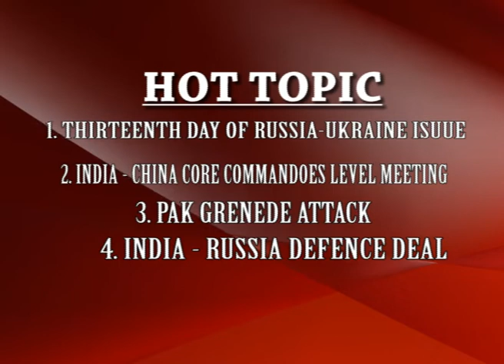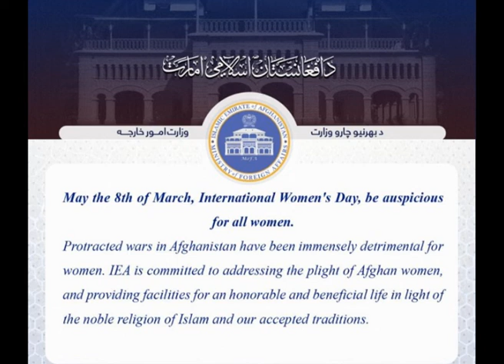Indian Youth Join Ukraine Army | India - China Core Commandoes Meeting | India - Russia Defence Deal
Defence Array - Bengali
Topic#09
1 - Fourteenth Day of RUSSIA_UKRAINE_WAR
2 - India - China Core Commandoes Level Meeting
3 - Pakistan Attacked by Grenede in Jammu Kashmir
4 - India and Russia Defence Deal
5 - GT'S Fake News by China